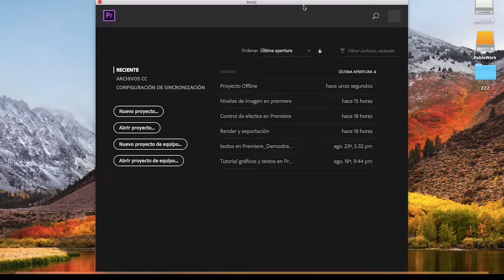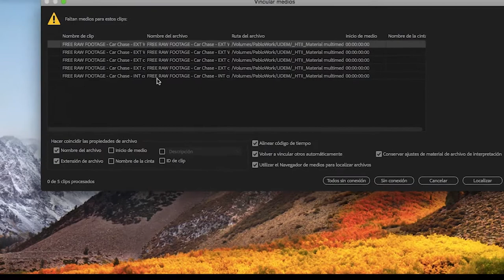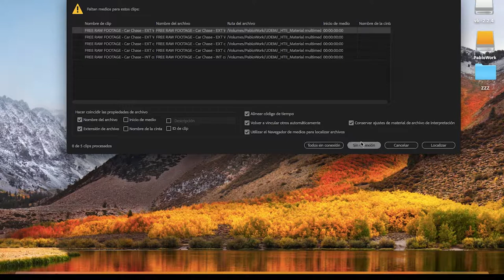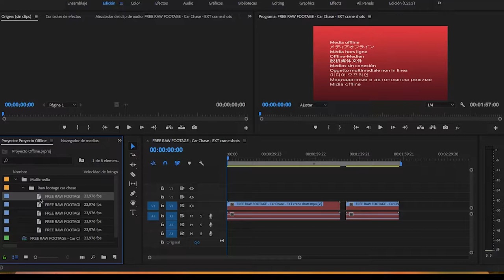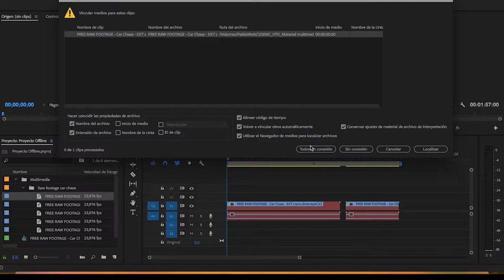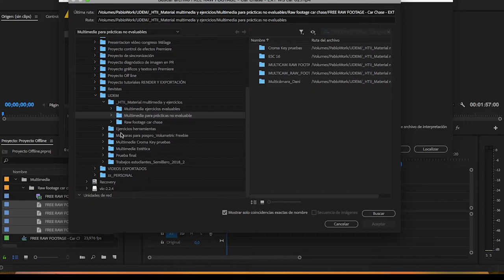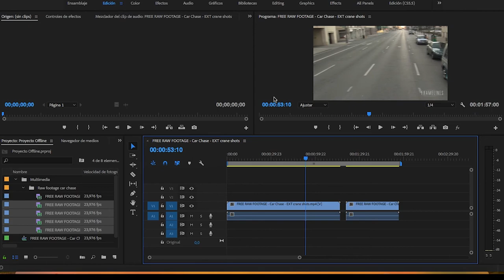Recuperación de medios OFF LINE en Premiere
Seguro que alguna vez, editando, te ha aparecido la temible pantalla roja de medios offline en Adobe Premiere. Que no cunda el pánico, aquí te enseñamos cómo localizar y vincular de nuevo los archivos perdidos.

Gracias a Peter John Ross de CINESTUDY/FRAMELINES por las imágenes para la demo, puedes encontrar todo su material aquí